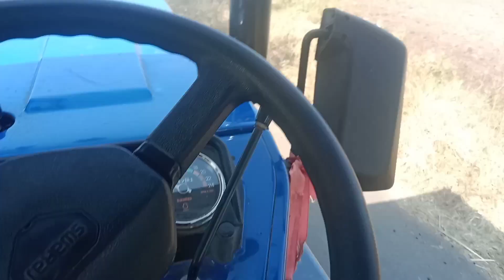मक्का निकाला trecter se? suresh b vlog?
💌my instagram id"sures hb 160